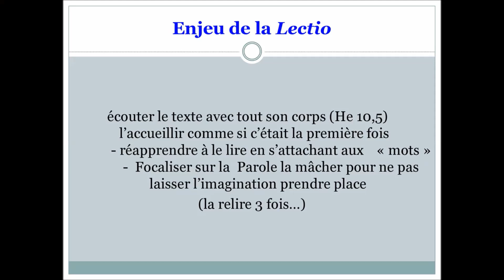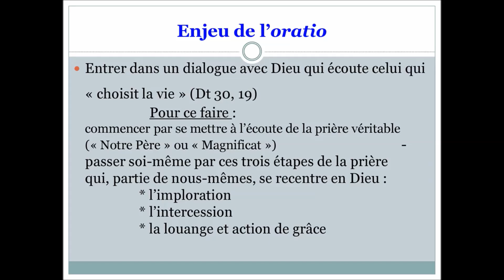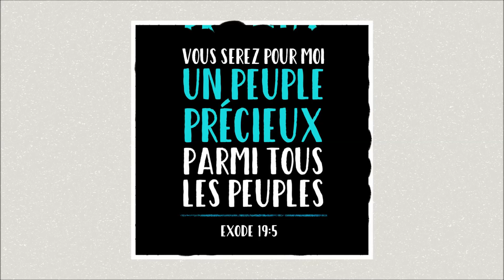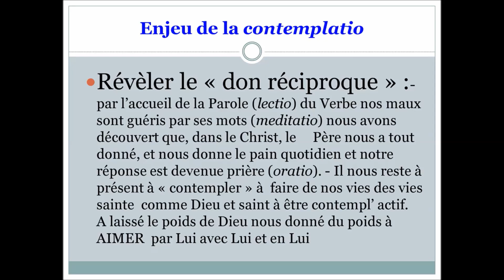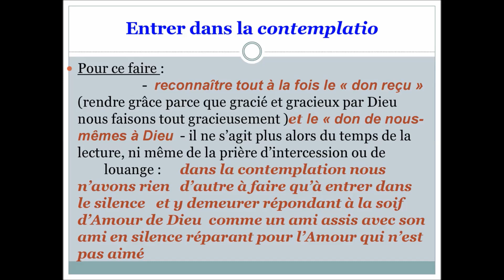écouter mais comment ? la lectio divina la lecture de Dieu est prière d'écoute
La lectio divina, ou lecture méditée de la Parole de Dieu, est une forme de prière
longuement pratiquée dans l’Église; on l’attribue à saint Benoît qui en a fait un point de
règle dans ses monastères, d’où elle s’est répandue à travers le monde.
4 questions pour quartres marches dans la prière

• Que dit en soi le texte biblique ? LECTIO

• Que nous dit le texte biblique (chacun personnellement, mais aussi en tant que réalité communautaire) ? MEDITATIO

• Que disons-nous au Seigneur en réponse à sa parole ? ORATIO

• Quelle conversion de l’esprit, du cœur et de la vie le Seigneur nous demande-t-il ? CONTEMPLATIO
Un temps chaque jour ^pour accueillir le pain quotidien et vivre contemplactif

les étapes de la lectio, soulignons  que cette lectio divina n’est pas seule-
ment une prière individuelle : bien que personnelle au quotidien, elle s'épanouit dans
l'accueil communautaire de la Parole de Dieu.
Lectio - « Elle s’ouvre par la lecture (lectio) du texte qui provoque une question
portant sur la connaissance authentique de son contenu : que dit en soi le texte
biblique? Sans cette étape, le texte risquerait de devenir seulement un prétexte pour ne jamais sortir de nos pensées.
Meditatio - S’en suit la méditation (meditatio) qui pose la question suivante : que nous dit le texte biblique? Ici, chacun personnellement, mais aussi en tant que réalité communautaire, doit se laisser toucher et remettre en question, car il ne s’agit pas de considérer des paroles prononcées dans le passé mais de les rencontrere dans le Present on  arrive ainsi à la prière (oratio) qui suppose cette autre question : que disons-nous au Seigneur en réponse à sa Parole? La prière comme requête, intercession, action de grâce et louange, est la première manière par laquelle la Parole nous transforme. Contemplatio - Enfin, la lectio divina se termine par la contemplation (contemplatio), au cours de laquelle
nous adoptons, comme don de Dieu, le même regard que lui pour juger la réalité, et nous nous demandons : quelle conversion de l’esprit, du cœur et de la vie le Seigneur nous demande-t-il?
Saint Paul, dans la Lettre aux Romains affirme : « Ne prenez pas pour modèle le monde présent, mais transformez-vous en renouvelant votre façon de penser pour savoir reconnaître quelle est la volonté de
Dieu : ce qui est bon, ce qui est capable de lui plaire, ce qui est parfait » (Rm 12, 2).
La contemplation, en effet, tend à créer en nous une vision sapientielle de la réalité, conforme à Dieu, et
à former en nous « la pensée du Christ » (1 Co 2, 16). La Parole de Dieu se présente ici comme un critère
de discernement : « elle est vivante, [...] énergique et plus coupante qu’une épée à deux tranchants; elle
pénètre au plus profond de l’âme, jusqu’aux jointures et jusqu’aux moelles; elle juge des intentions et des
pensées du cœur » (He 4,12).
Actio - Il est bon, ensuite, de rappeler que la lectio divina ne s’achève pas dans sa dynamique tant qu’elle
ne débouche pas dans l’action (actio), qui porte l’existence croyante à se faire don pour les autres dans la
charité. »
Benoît XVI, Verbum Domini n° 89
Paix et bonheur
Livret carême adulte
Paix et bonheur